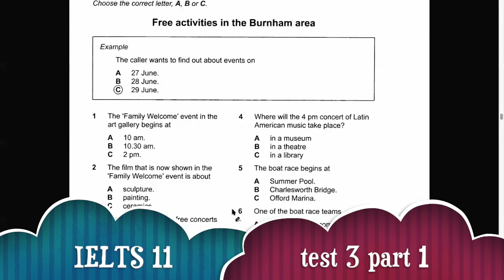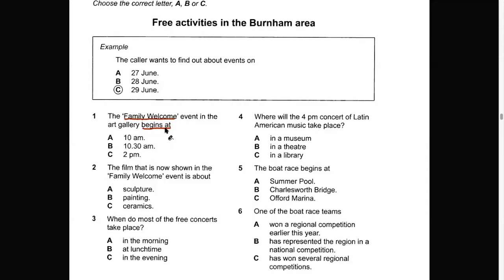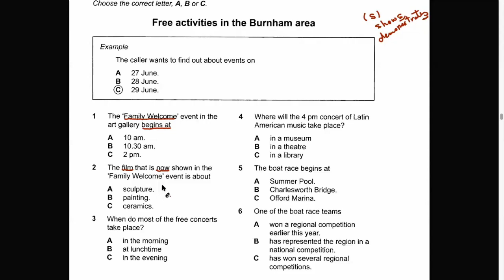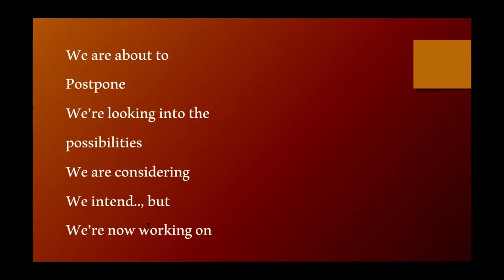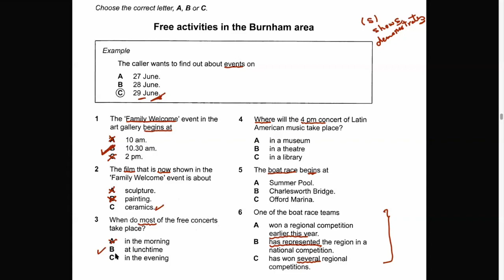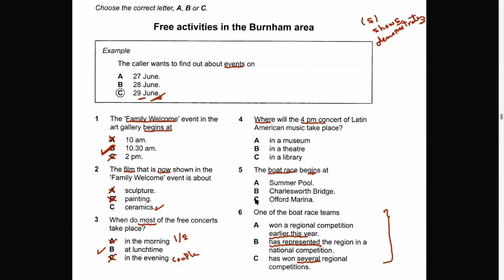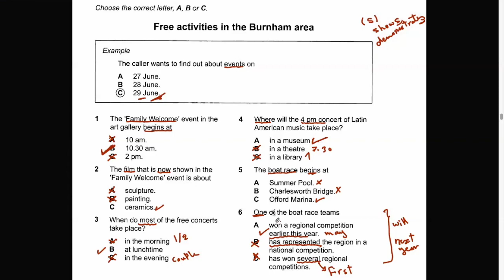IELTS listening - how to master MCQ "multiple choice" - part 1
This video is about mcq questions in IELTS listening and how to master them. The whole question will be covered in 4 videos concerning MCQ in part 1, 2 and 3, and also (choose 2 out of 5), so be sure to watch all of them.